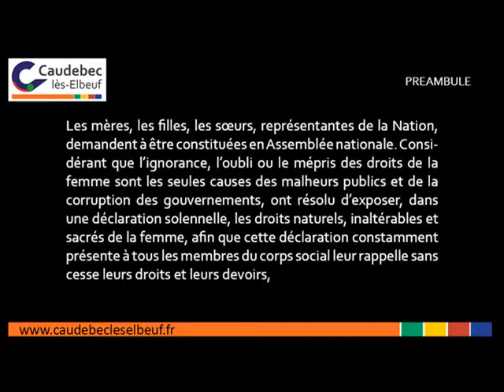Journée des Droits des Femmes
Lecture de la Déclaration des Droits de la Femme et de la Citoyenne par les habitants et les commerçants de la Ville.